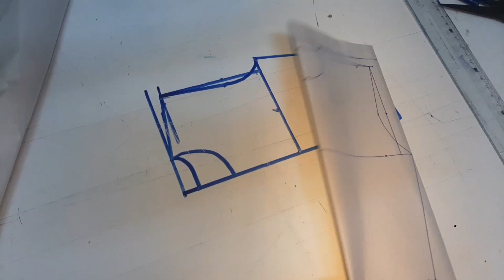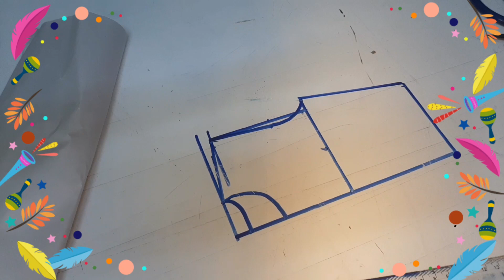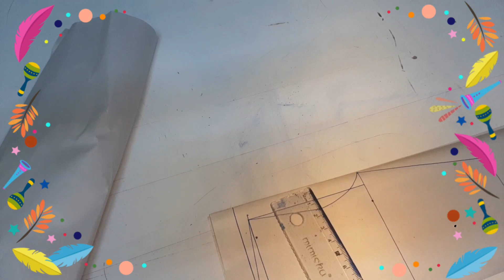تفصيل فستان سوارية من الصفر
dress
gyro shard

Women's blouse

pattern

flat pattern

basic pattern